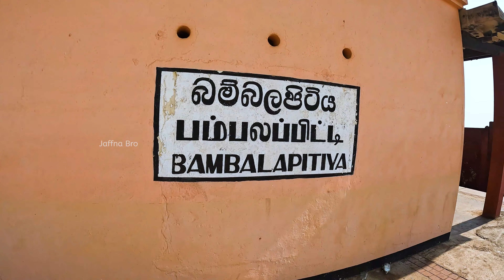New Marine Drive Vlog - கடற்கரையோர வீதியை சுற்றி பார்ப்போம் - Explore | Colombo | Jaffna Bro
இந்த வீடியோவில் கொழும்பிலுள்ள கடற்கரை வீதியை ( Marine Drive )  சுற்றி காட்டியுள்ளேன். Marine Drive என்ற இந்த இடம் கொள்ளுப்பிட்டியில் இருந்து தெஹிவளை வரை செல்கிறது. இவ் வீதியானது இருவழி பாதையாக உள்ளது.

In this video I show you around Marine Drive in Colombo. This place stretches from Kollupitiya to Dehiwala. This road has two way.

இது போன்ற மேலும்  இனிமையான வீடியோக்களை காண எங்களுடன் இணைந்திருங்கள்.